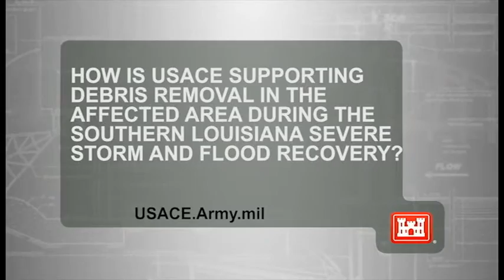USACE Debris Removal Mission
New Orleans District's Eddie LeBlanc, a debris subject matter expert, explains how the U.S. Army Corps of Engineers is supporting the debris removal process in the flood affected areas of Southern Louisiana.